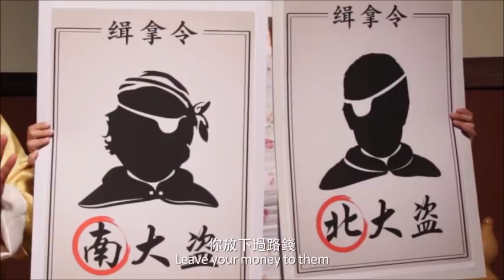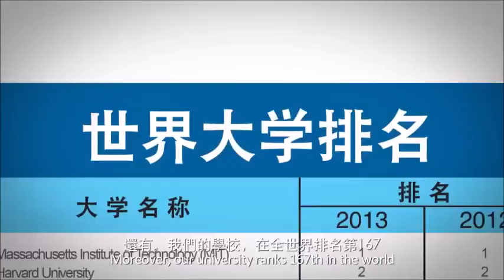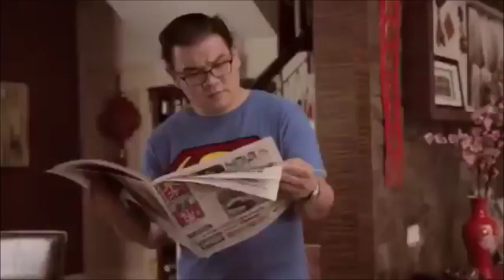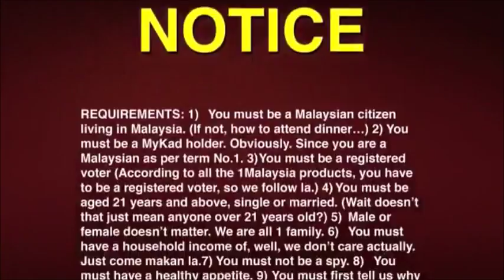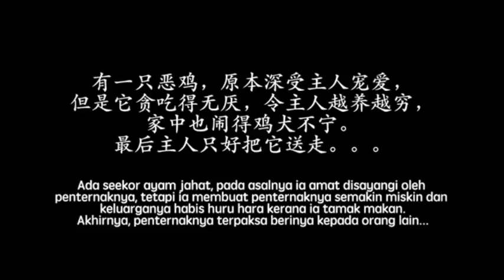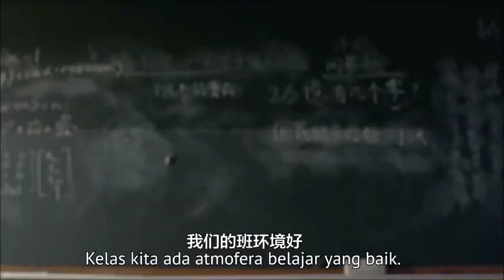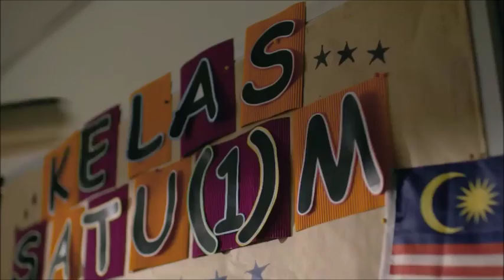Teresa kok:一次看完郭素沁6集贺岁短片 Teresa Kok CNY compilation